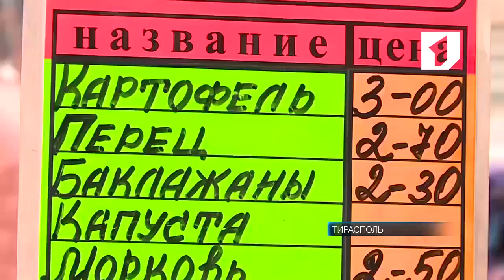Учреждения образования к отопительному сезону готовы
В столице завершена подготовка учреждений образования и физической культуры к осенне-зимнему периоду. Около 89% систем отопления жилфонда столицы готовы к отопительному сезону. Соответствующие работы проведены повсеместно за исключением нескольких учреждений, где в настоящее время ведутся ремонты.